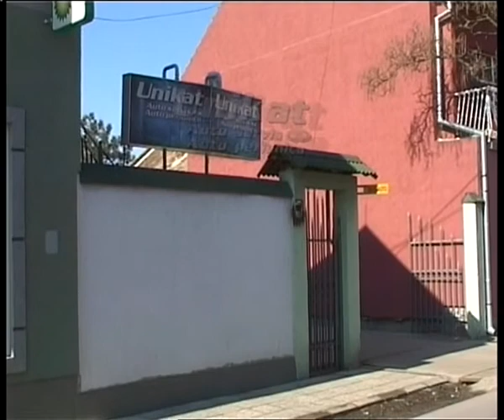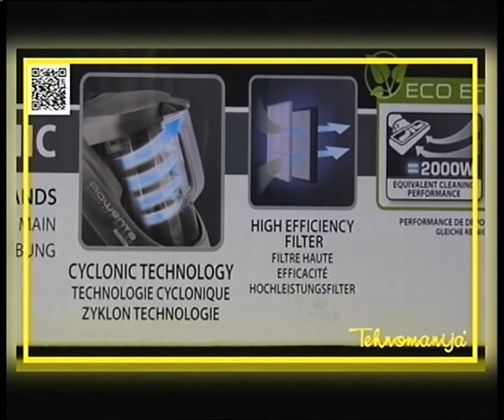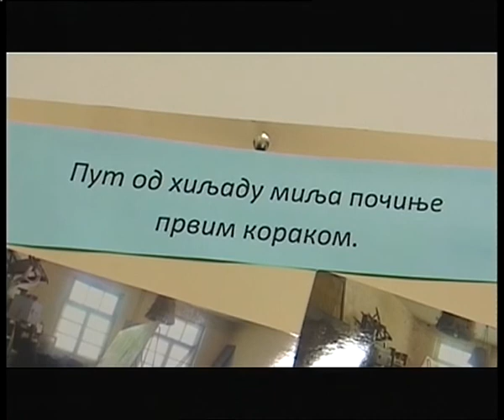HRONIKA REGIONA četvrtak 9.2.2017.